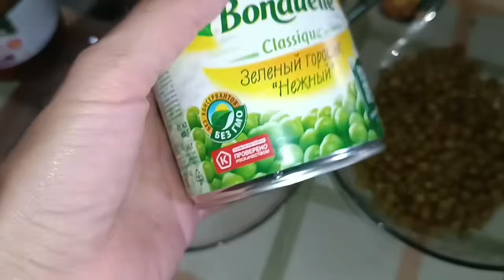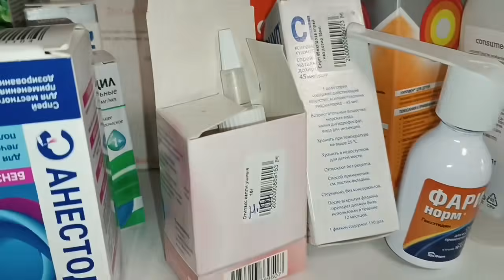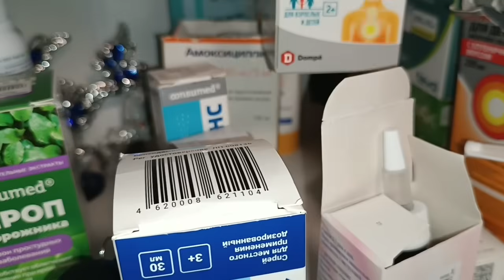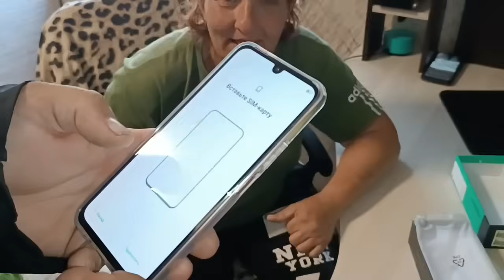Снова переезд 🫣 Не живётся на одном месте / Что с ремонтом / С днём рождения Доченька / Влог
Ссылка на наш канал Яндекс дзен

Для тех кто желает помочь, Сбербанк
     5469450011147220